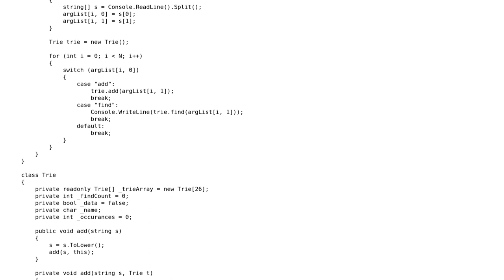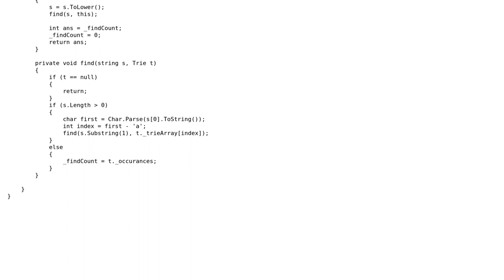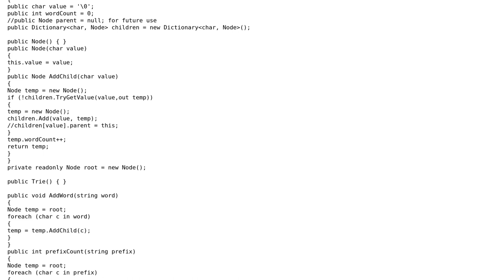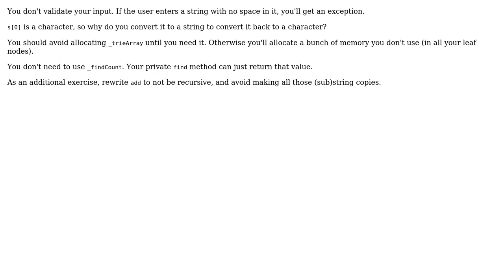Code Review: Hacker Rank: Counting names with prefix matches using a trie (2 Solutions!!)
Code Review: Hacker Rank: Counting names with prefix matches using a trie

With thanks & praise to God, and with thanks to the many people who have made this project possible! | Content (except music & images) licensed under CC BY-SA | Music | Images & others | With thanks to user Luke Xu user 1201ProgramAlarm and the Stack Exchange Network Trademarks are property of their respective owners. You are responsible for your own actions.